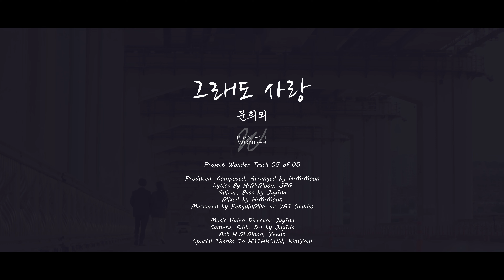문희뫼 - 그래도 사랑 (with JPG) Music Video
어두운 밤이
이제는 그친 시간
서로를 보며 그저
말없이 웃어본다

괜찮은 척 난
숨긴 얼굴 속에도
비친 하늘은 높고
높아 멀리만 있다

꿈을 삼키는
시간을 지나서
혼자 견디는
터널의 끝에서

숨길 수도 있었던
얼굴에는
나를 삼키는
꿈 하나에 사랑 적는다

스며든 빛이
외롭게 비친 편지
발끝에 쌓인 너의
미소를 그려본다

꿈을 삼키는
시간을 지나서
혼자 견디는
터널의 끝에서

숨길 수도 있었던
얼굴에는
나를 삼키는

[제작]
작곡, 편곡 - 문희뫼
작사 - 문희뫼, JPG

E. Guitar, Bass - Jay1da
믹싱 - 문희뫼
마스터링 - PenguinMike at VAT Studio
뮤직비디오 - Jay1da